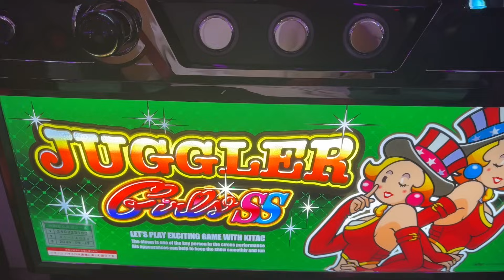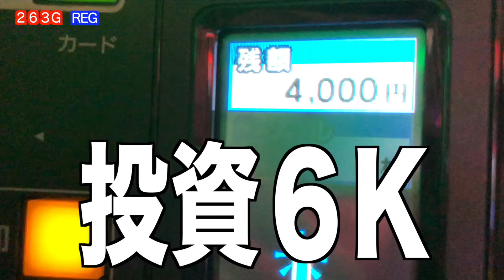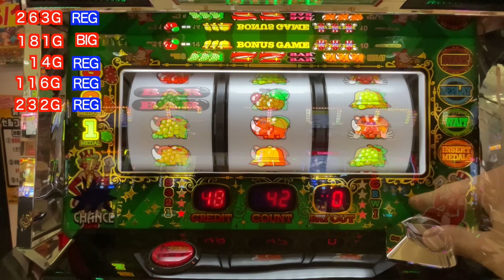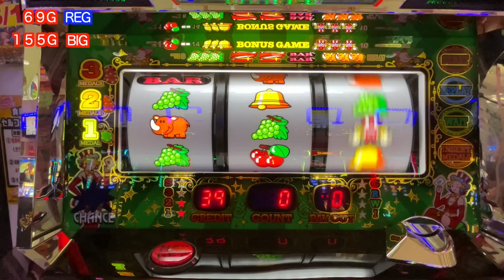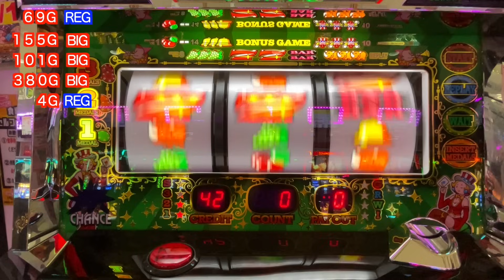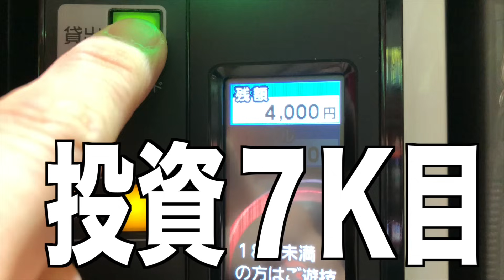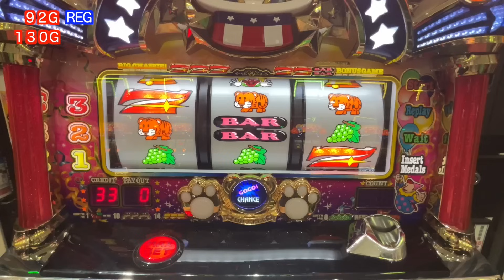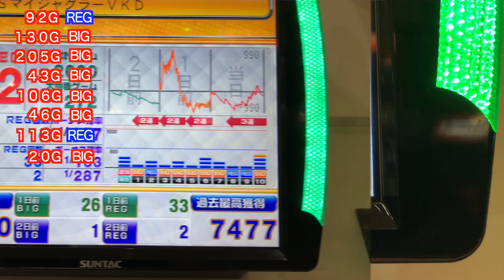すぐハマるイメージのガールズ‥ダメと感じたら早め見切りが正解なのか！？【ジャグラーガールズ】